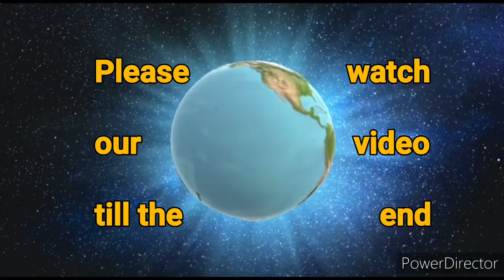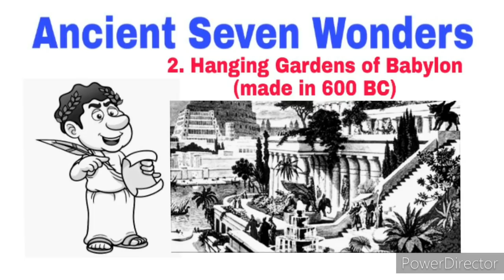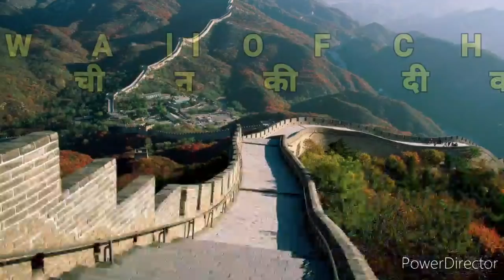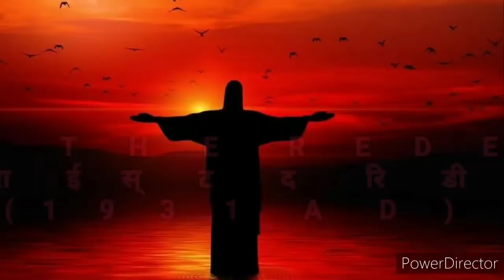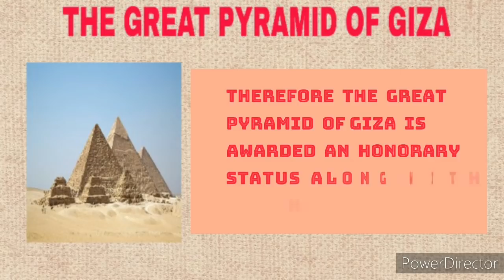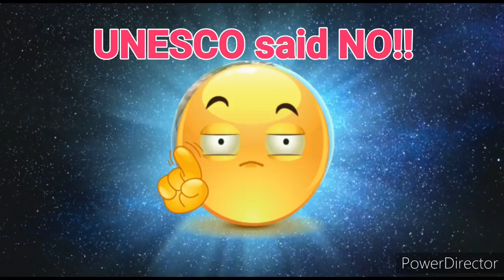Seven Wonders of The World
Hello friends, welcome to Advik's Hub. We are here with our latest video named as "Seven Wonders of World". In this video, we are discussing about concept behind New Seven Wonders campaign, Origin & History, Ancient Seven Wonders, Seven Winners of the campaign and disputes behind the whole selection process. Thanks for your appreciation and support.